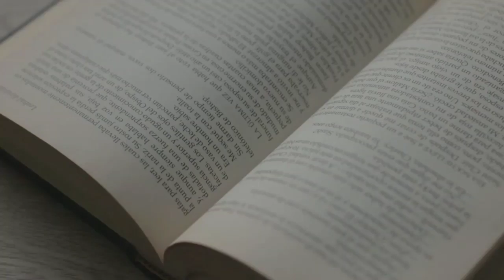10वी च्या परीक्षेमध्ये 90% टक्के पेक्षा जास्त मार्क कसे मिळवावे | 10th class board important video 😲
10वी च्या परीक्षेमध्ये 90% टक्के पेक्षा जास्त मार्क कसे मिळवावे | 10th class board important video 😲

नमस्कार मित्रांनो आजचा व्हिडिओ तुम्हाला वाटेल की दुसरा कोणी मुलीने केला आहे पण असं नाही. आजचा व्हिडिओ माझ्या मोठ्या बहिणीने केला आहे. हे तर मित्रांनो आजच्या व्हिडिओमध्ये तिने सांगितला आहे त्या प्रकारे तुम्ही देखील वागण्याचा प्रयत्न करा तुमच्या नक्कीच काहीतरी बदल होईल. आणि मित्रांनो तिलाए भरपूर सपोर्ट करा.